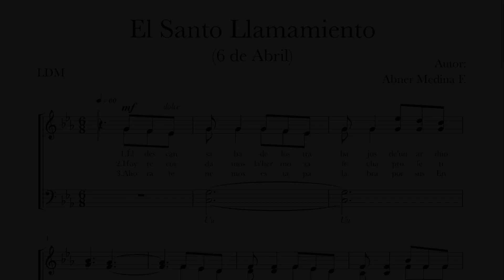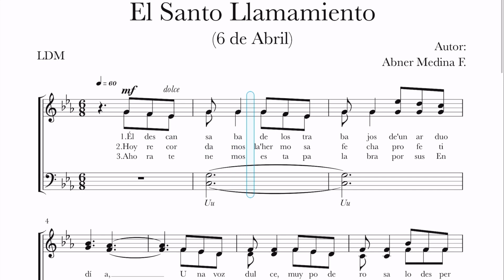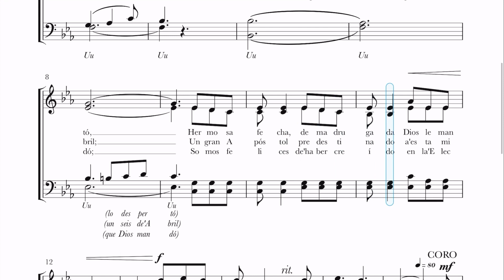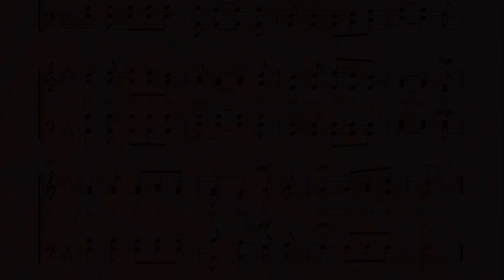SOPRANO El Santo Llamamiento, Lldm